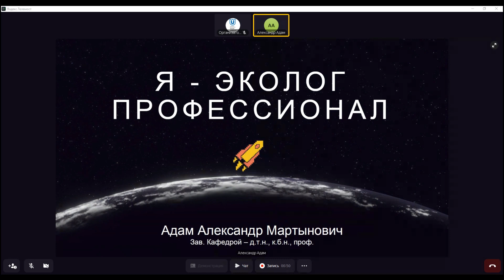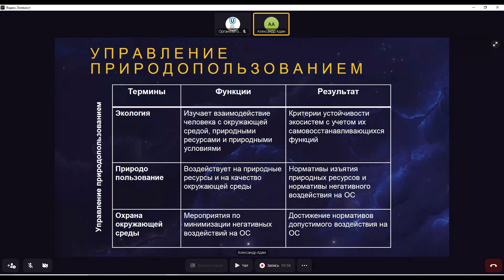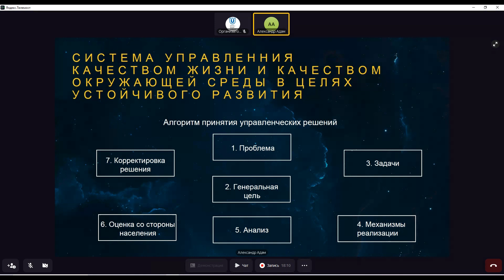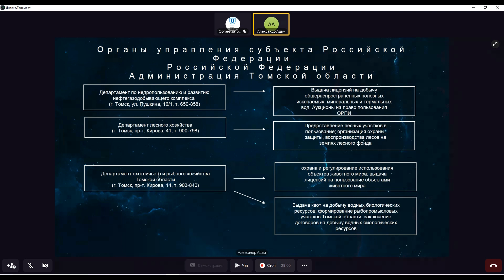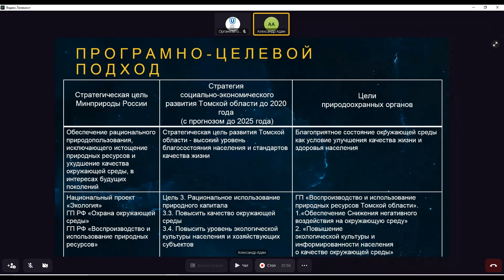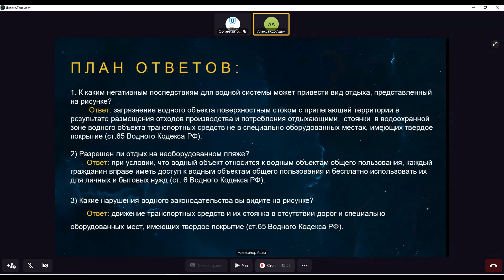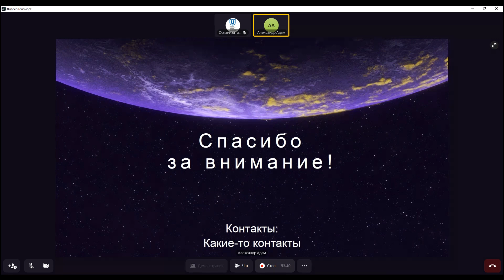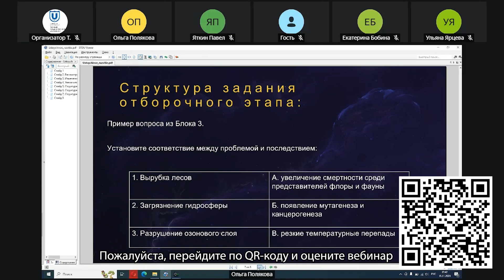Вебинар по направлению «Устойчивое развитие и рациональное природопользование»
Вуз-организатор ТГУ. Отборочный этап.